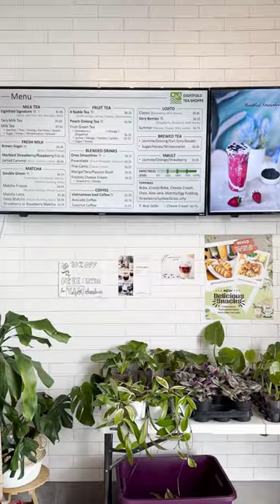the strongest matcha latte I’ve ever had 🍵